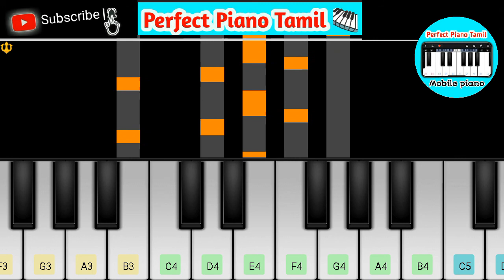Hara Hara Shivane - Shivan Song Bgm Piano Music Video | Perfect Piano Tamil